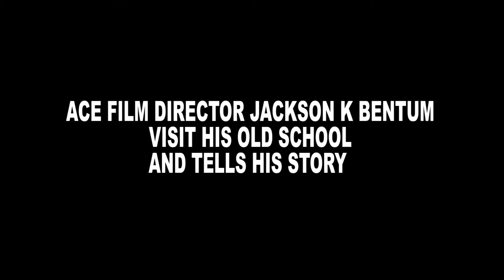THIS IS WHERE I STARTED ELEMENTARY SCHOOL ACE FILM DlRECTOR JACKSON K BENTUM